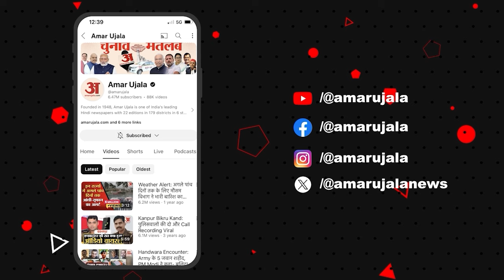Bollywood News: Anant- Radhika की शादी को Anurag Kashyap की बेटी ने क्यों बोला Circus ?